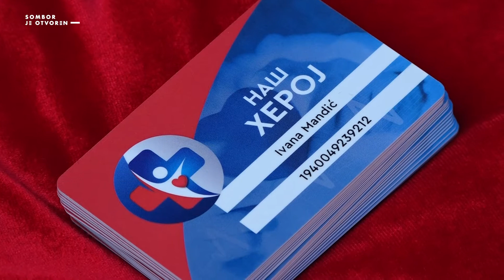Sombor je otvoren – za naše heroje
Gradonačelnik Sombora Antonio Ratković uručio je kartice „Naši heroji“
volonterima Crvenog krsta, pripadnicima Civilne zaštite i radnicima javnih
preduzeća, koji su svojim nesebičnim radom pomogli u borbi protiv pandemije COVID-19. Ovaj program podrške, pod nazivom „Za naše heroje“ pokrenula je Vlada Republike Srbije, kroz personalizovane kartice pogodnosti „Naš heroj“.
Program realizuje Ministarstvo zdravlja RS, u saradnji sa Generalnim
sekretarijatom Vlade, Narodnom bankom Srbije, Privrednom komorom Srbije i javnim ustanovama, uz podršku Programa Ujedinjenih nacija za razvoj.